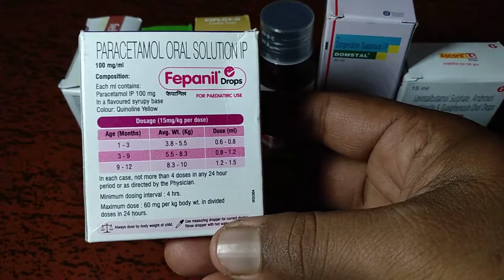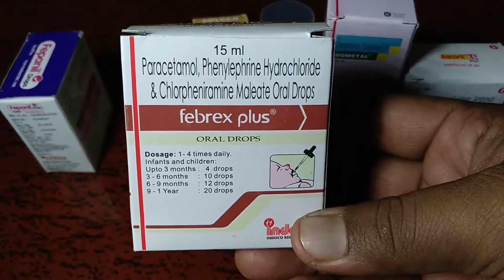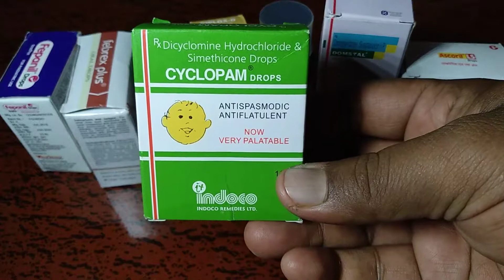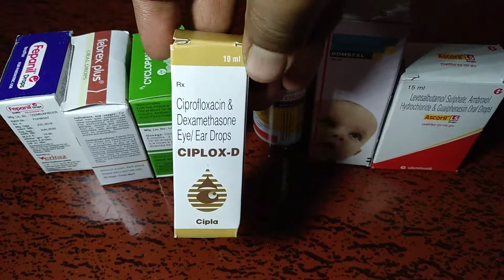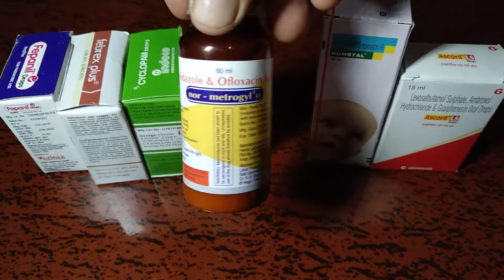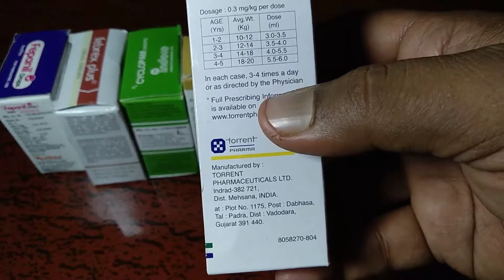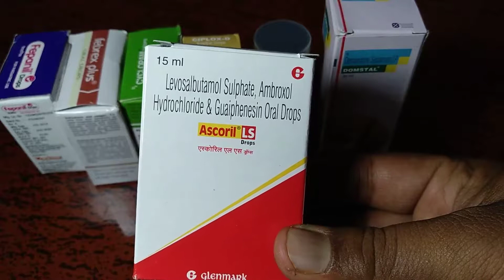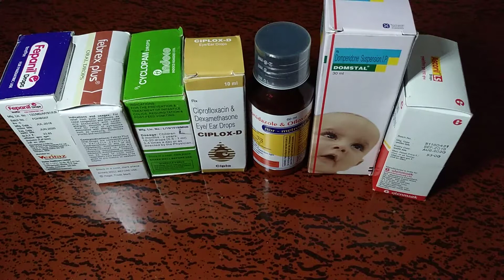FIRST AID MEDICINES FOR CHILDREN FULL REVIEW IN TELUGU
FIRST AID MEDICINES FOR children in telugu